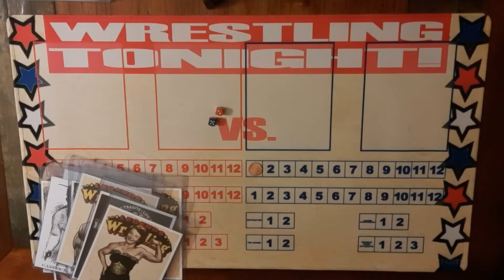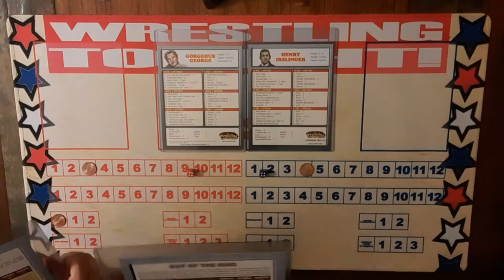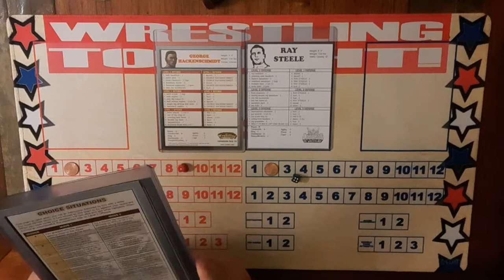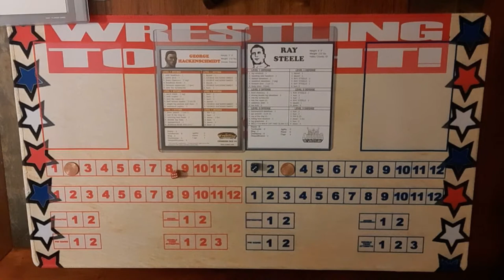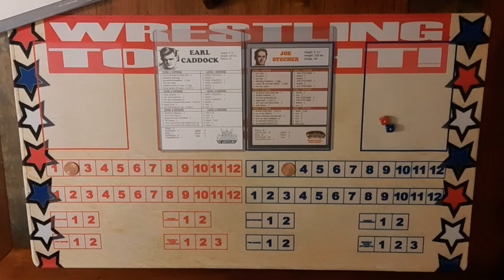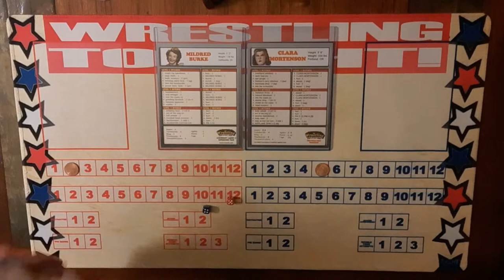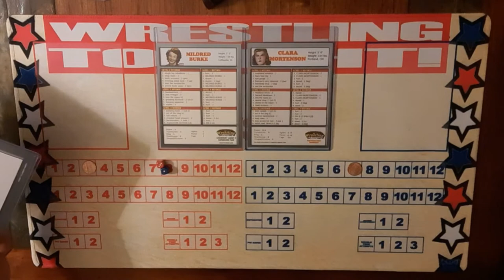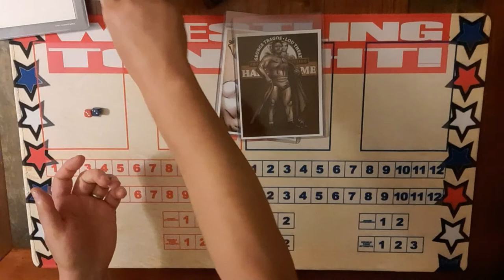Legends of Wrestling - Table Top - Card 4.6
More table top wrestling action as we roll out card 4.6 in my National Wrestling Comission LoW universe.

Tonight's Matches:
Gorgeous George vs. Henry Irslinger

George Hackenschmidt vs. Ray Steele

Earl Caddock vs. Joe Stecher

Winner to face Mae Young for the World's Womens Championship:
Mildred Burke vs. Clara Mortenson